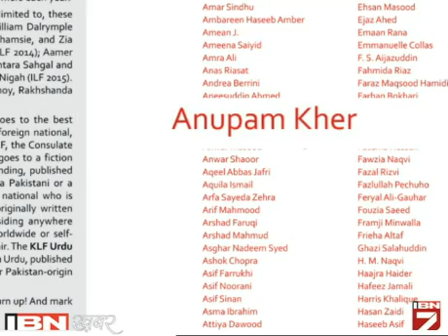Kya Kashmiri Panditon Ki Awaz Uthane Par Nahi Diya Visa?: Anupam Kher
पाकिस्तान ने मशहूर एक्टर अनुपम खेर को वीजा देने से इनकार कर दिया है। अनुपम को कराची साहित्य महोत्सव में शामिल होना था। कराची में 5 फरवरी से महोत्सव होना है। 18 लोगों में से अनुपर को छोड़कर 17 लोगों को वीजा दिया गया है।